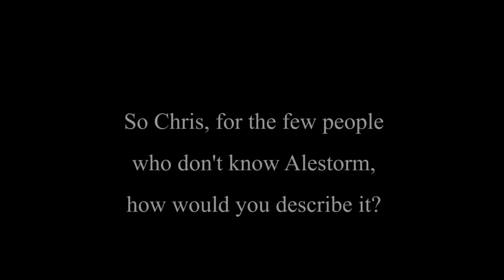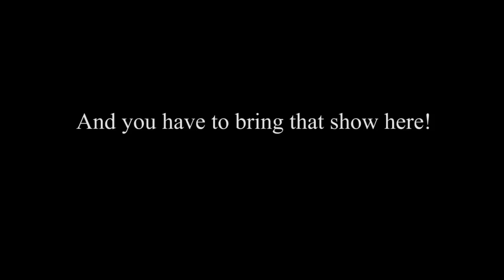Interview : Christopher Bowes from Alestorm - Part 1/2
Thorium Photography got the opportunity to meet with Christopher Bowes, lead singer of Alestorm, as the band was about to play along Turisas @ Club Soda in Montreal, Qc, Canada.

for more photos, videos & musical updates.